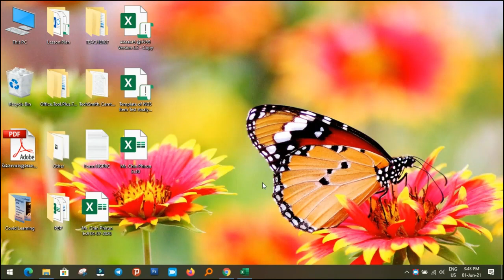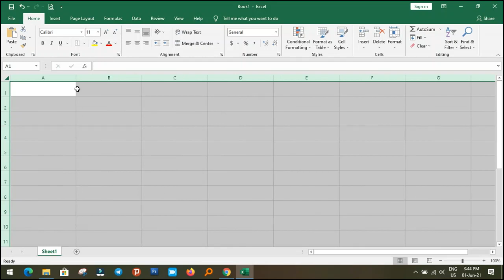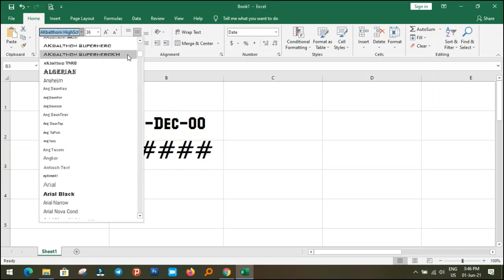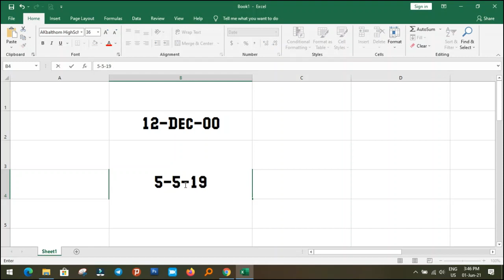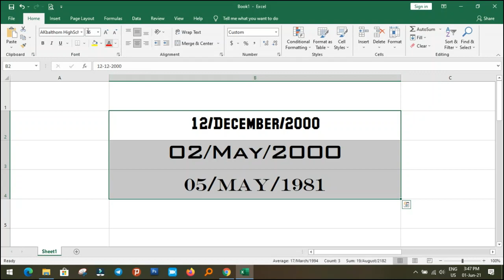How To Form Upper Case Date In Microsoft Office Excel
Set up Days and Months In Capital Letter In Ms office excel 2019